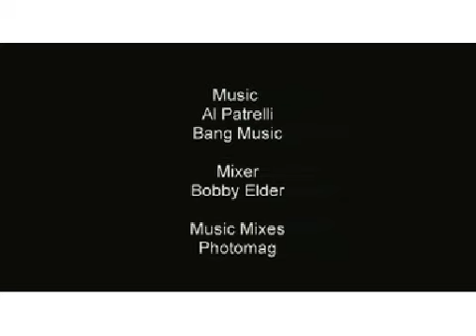Victoria's Secret Swim - Sardinia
Shot by Russell James on the beach of Sardinia, join the Victoria's Secret models as they shoot the VS swim book
Download this video on Beleza!